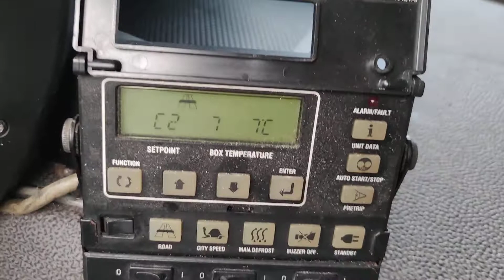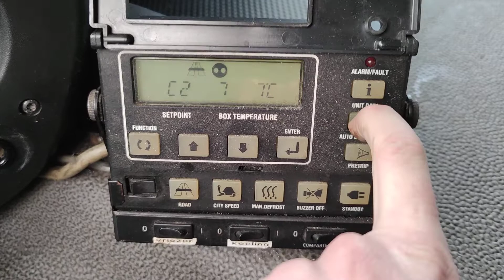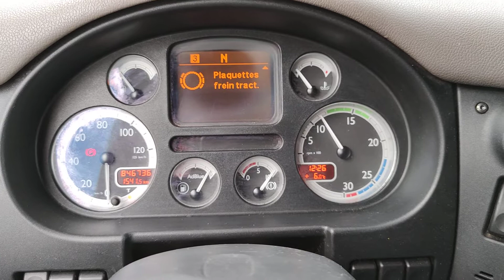V423 DAF CF 75.310 Dagcab 4x2 Euro 5 - Koel/vries laadbak 7.85 mtr - Carrier 950 MT-Laadklep 1500 kg